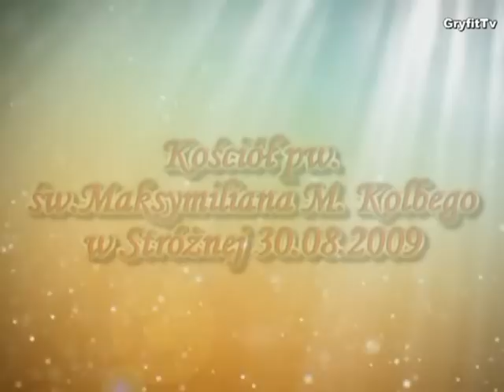Dożynki w Stróżnej 2009 (Gmina Bobowa)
zdjecia: Józef Janik